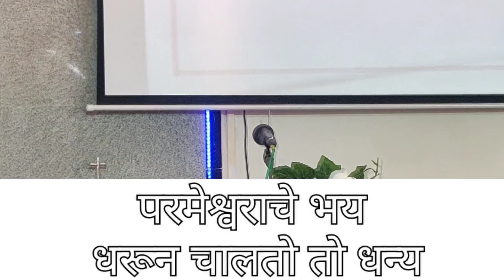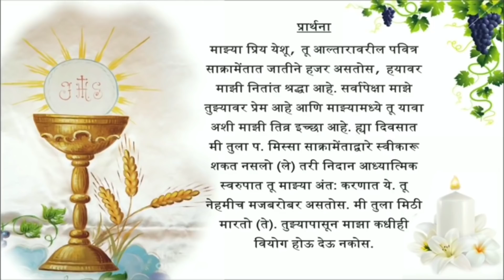The Holy Family of Jesus, Mary & Joseph - Feast - Holy Mass- 27th Dec. - By Archbishop Felix Machado